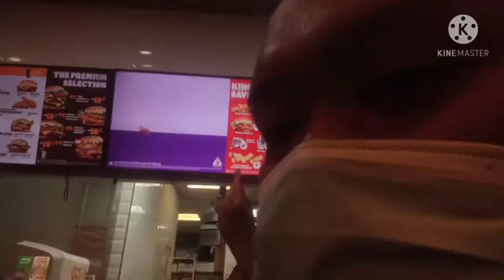SEOUL PEDAS BURGER KING (REVIEW) (MUKBANG)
Assalamualaikum dan salam sejahtera kepada semua. hari ini saya membuat satu review makanan ala Korea iaitu Seoul Pedas Tendercrisp Chicken BURGER KING yang saya beli di AEON Mall Kulai berharga Rm 15.90. anda mesti terliur dan teruja dengan video yang saya sajikan.

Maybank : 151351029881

P.s : DON'T COPYRIGHT THIS VIDEO BEFORE PERMISSION FROM THIS OWNER.